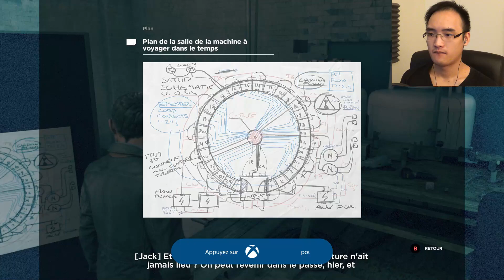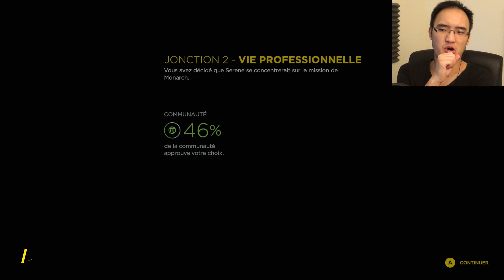JE ME RENDS ! | Quantum Break #7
Gameplay | Let's Play FR [Français] sur Quantum Break, un jeu où le temps, c'est le pouvoir !